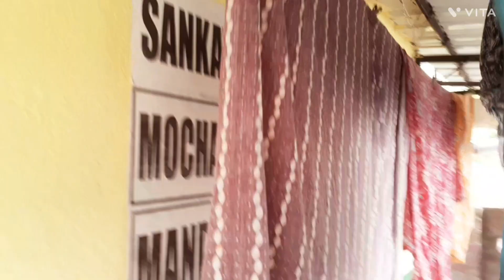ইচ্ছে থাকলেও সর্ষে পোস্ত দিয়ে মাছ খাওয়ার উপায় নেই কেন 🤔// রোহন ঘড়ের কাজ করল//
fish curry
fish
fish fry
tasty fish curry
fish recipe
indian fish curry recipe
curry
indian fish curry
fish curry indian style
easy fish curry
easy fish curry recipe
easy fish recipe
recipe
food
tasty fish curry recipes
healthy fish
how to make fish gravy
how to make fish
fish banane ka tarika
fish gravy
easy and quick fish recipe
fish kaise banti hai
fish recipes
fishrecipe